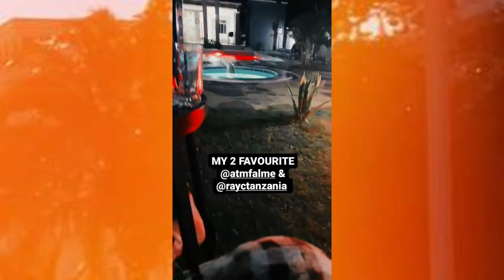Full VIDEO! HARMONIZE Leo Acheza Na Kuinjoy Balaa NYIMBO Zote Za MASTAA Wa Zamani